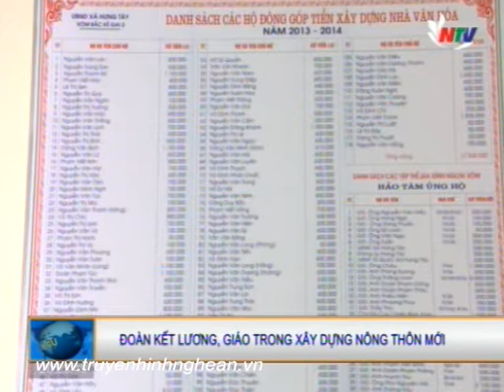Chung tay xây dựng Nông thôn mới